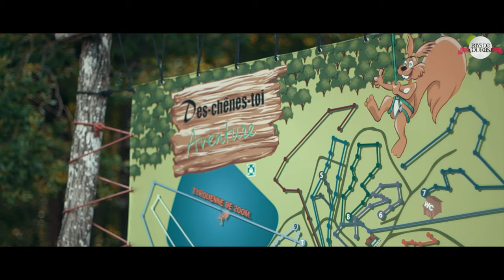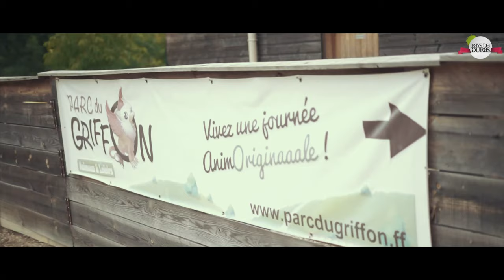Le Pays Duras, en Lot-et-Garonne, le pays du bien-vivre entre Gironde et Périgord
Le Pays de Duras, en Lot-et-Garonne, au cœur du Sud-Ouest, entre Périgord et Gironde. Toute l'offre : hébergements : gîtes, hôtels, chambres d'hôtes, camping, gastronomie, sports et loisirs : visite du château de Duras, parc animalier, accrobranche, géocaching Terra Aventura, événements : mapping au château de Duras, marchés de producteurs, marchés nocturnes, fête des vignerons Côtes de Duras, concert des années 80… Une campagne et des paysages magnifiques, des produits du terroir de qualité, des randonnées pédestres équestres, VTT, des circuits cyclotouristiques. Tout cela à un prix très attractif et un accueil extraordinaire !
Nous aimons partager avec vous...